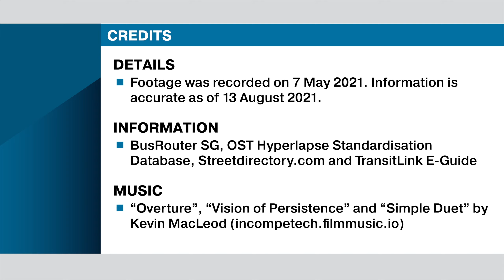Hyperlapse - SBS Transit Bus Service 807 (Loop)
This is a bus service timelapse video of Feeder Bus Service 807 in Singapore. Its route runs from Yishun Bus Interchange and loops at Yishun Street 71 via Yishun Avenue 2, Yishun Central, Yishun Avenue 9, Yishun Ring Road, Yishun Avenue 5 and Sembawang Road.

When the footage was recorded onboard SG5088C on 7 May 2021, the bus service was operated by SBS Transit. Information about both the bus service and its route that is displayed in this video is accurate as of 13 August 2021.